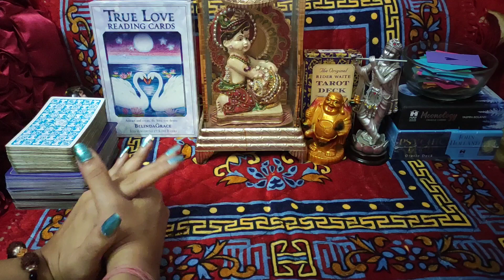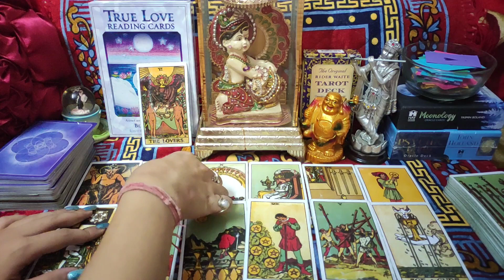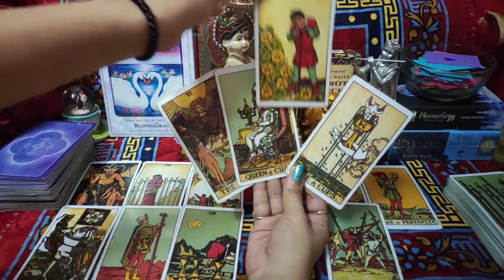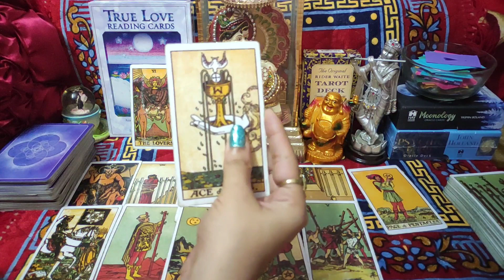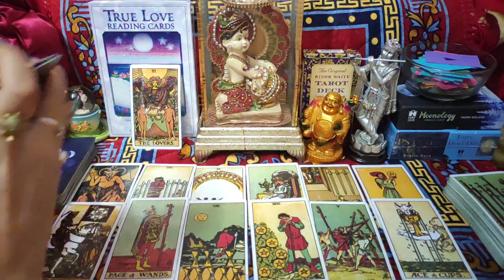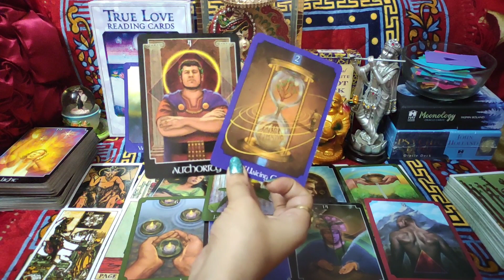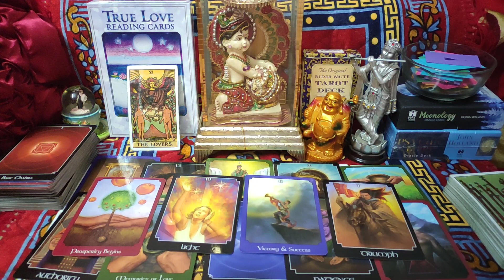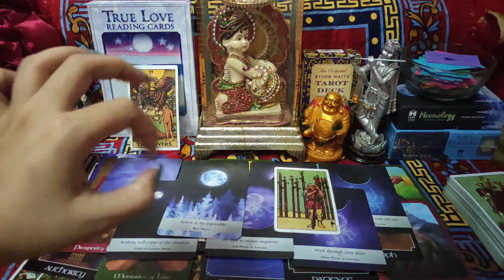🌈 Achanak Kya Ho Sakta Hai **Agle Kuch Ghanton Me **🤭 Timeless Hindi Tarot Reading 🌼🌸💑🌈